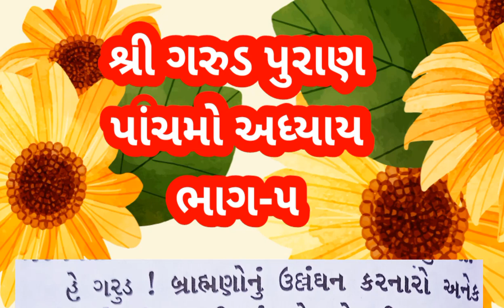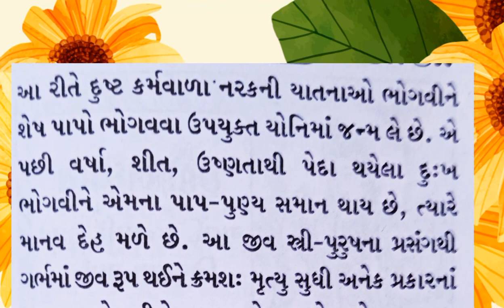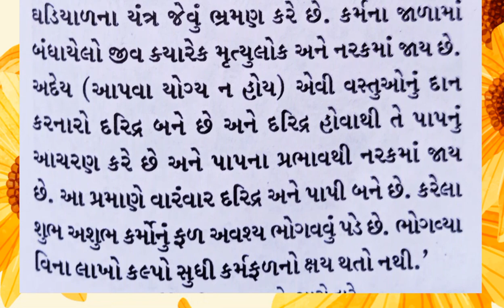શ્રી ગરુડ પુરાણ પાંચમો અધ્યાય (ભાગ-૫)🌹🌹🙏રાધે રાધે જય જય શ્રી કૃષ્ણ 🙏🌹🌹